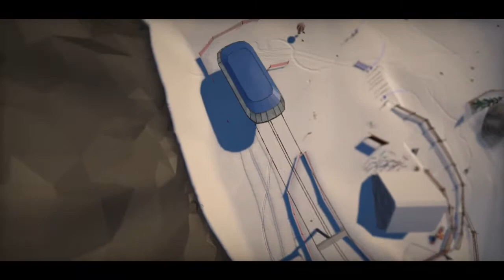GRAND MOUNTAIN ADVENTURE SNOWBOARD PREMIER TEST GAMEPLAY MOBILE.📲🏔🚡️🎿😄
Grand Mountain Adventure Snowboard Premiere.

Grand Mountain Adventure is an open-world skiing & snowboarding adventure where you get to explore entire ski resorts. Land the biggest cliff drops in the backcountry, freeride down a steep chute, clip the gates in a slalom track, or just cruise around the mountains - the choice is yours in this powder adventure.